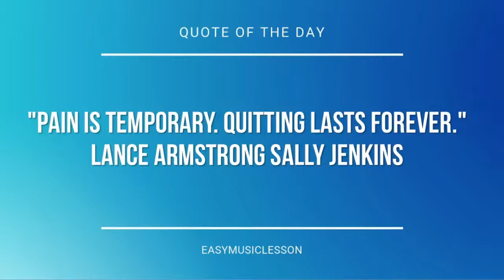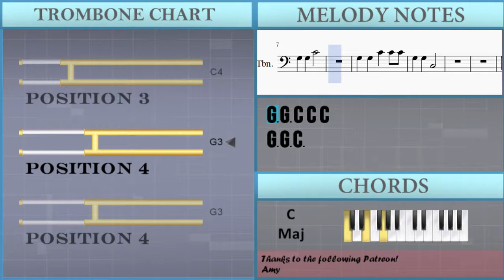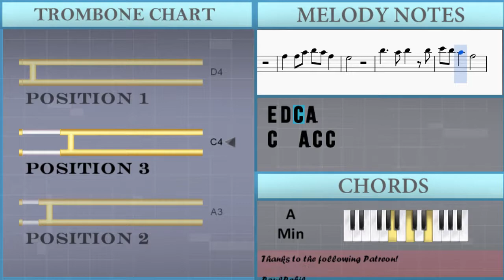How to play Cai Shen Dao 财神到 by Liu Wen Zheng 刘文正 on Trombone (Tutorial)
The easiest way to learn how to play Cai Shen Dao 财神到 by Liu Wen Zheng 刘文正 on the trombone. It's a trombone tutorial for Cai Shen Dao 财神到 by Liu Wen Zheng 刘文正.

EasyMusicLesson teaches you to play the your favorite instrument, through easy and simple animation so that you too can learn how to play Cai Shen Dao 财神到 by Liu Wen Zheng 刘文正 on the trombone easily. A trombone tutorial with visual animation graphic.

Notes of the tutorial:
G3 G3 G3 G3 G3 C4 G3 G3 G3 G3 G3 C4 G3 G3 G3 G3 G3 C4 C4 G3 G3 G3 G3 G3 C3 G3 G3 C4
G3 G3 C4 C4 C4
A3 A3 D4 D4 D4
G3 G3 C4
E3 E3 G3 C4 G3
A3
A3 A3 C4 D4 C4 A3
G3
D3 D3 E3 G3 E3
D4 D4 C4 A3 G3
A3   D4
C4